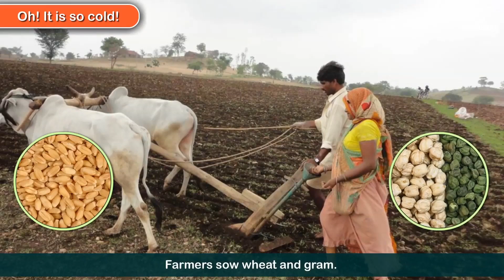Weather | Educational Video For Kids | Periwinkle